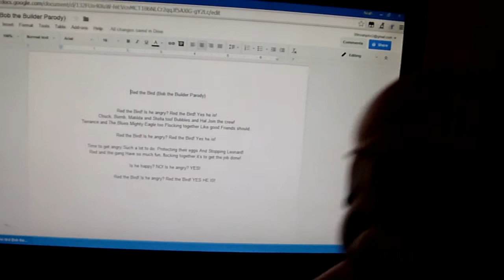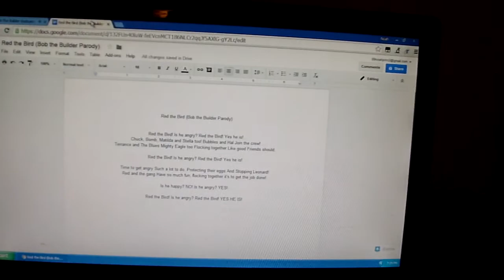Mario sings Red the Bird (Bob the Builder Parody)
Alright, so here's the Bob the Builder Parody called "Red the Bird".